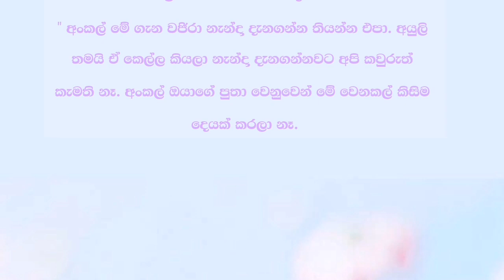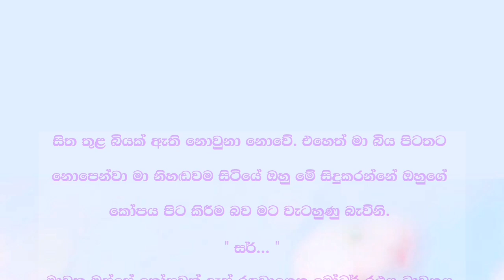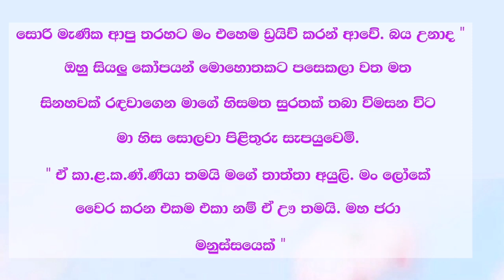වරා මල 😍 ( 45 වෙනි කොටස ) Wara mala | Episode 45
"Wara mala" - A Sinhala Novel:
"Wara mala" is a captivating Sinhala novel that delves into the complexities of human relationships, the endurance of the human spirit, and the power of love in the face of adversity. Set against the lush backdrop of Sri_Lanka, the novel follows the intertwining lives of its vibrant characters as they navigate the tumultuous waters of love, loss, and redemption.

In "Wara_mala," readers are transported into a world where familial bonds and societal norms collide, where hidden desires and long-buried secrets threaten to unravel the fabric of tradition and duty. The author skillfully weaves together a tapestry of emotions, invoking a sense of nostalgia for a bygone era while addressing timeless themes that resonate with readers across generations.

🔰 A beautiful story. Because the story is beautiful, I would like to share the story with you.

✍️Write by ÷ hafna nawa

Prohibited. 🚫

sinhala novels free , sinhala novels  dawlod  , sinhala novels  online read , romentic story , sad story  ,story ,short story new